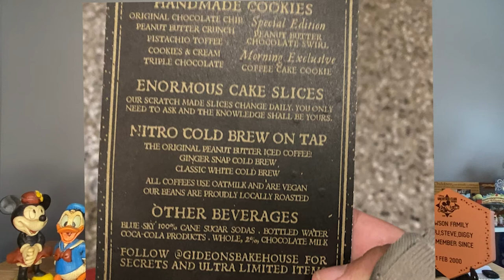Review Disney Springs Gideon's and Everglazed Donuts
Our thoughts on cookies and donuts from Disney Spring's Gideon's and Everglazed